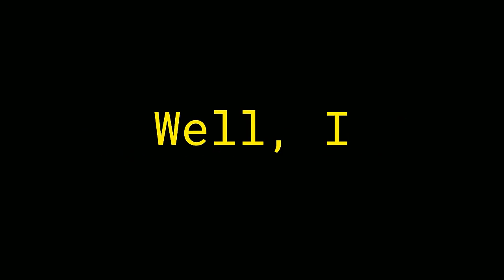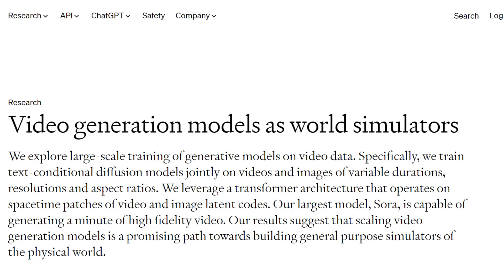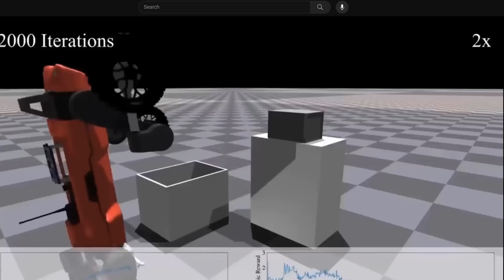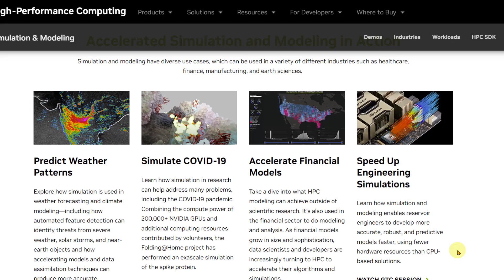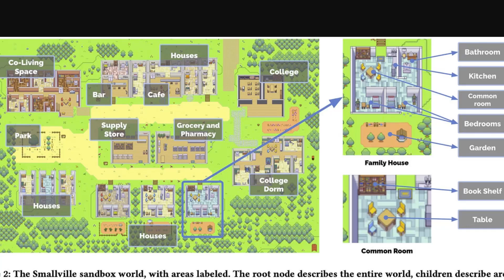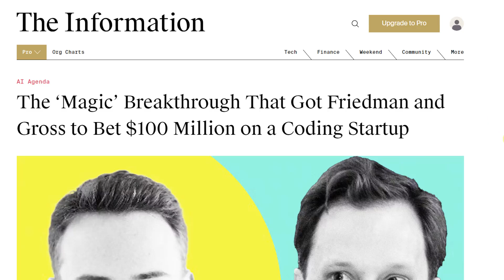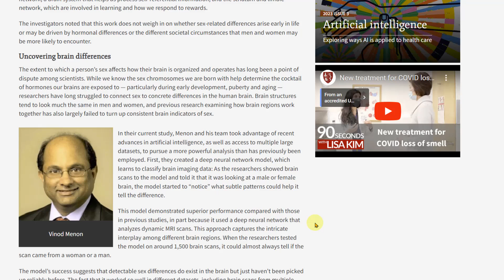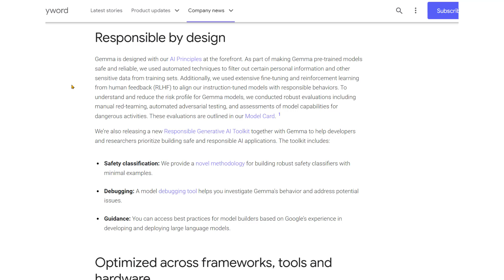Elon Musk's Statement SHOCKs the Entire Reality! AGI, living in a simulation, Groq, Q-Star and Gemma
00:00 AGI and the Simulation
11:59 Groq
14:15 Magic Q-Star
15:22 AI Discovers Sex Brain Patterns
17:58 Google Open Source Gemma